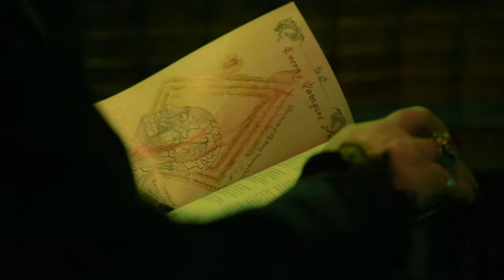colin robinson (pastel bf) hanging out with his goth gf & bfs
supercut of season 3
(oh gosh the number of times ive uploaded and reuploaded this video)

ive said this many times and i will say it again nandor, nadja and laszlo are the goth bfs/gf while colin robinson is the pastel bf. u cannot change my mind

also these are all the scenes where at least one of them or all of them are hanging out with colin robinson (hence the title lol)

if i missed one scene or two, meereghregh. i still have seasons 1 and 2 to work on